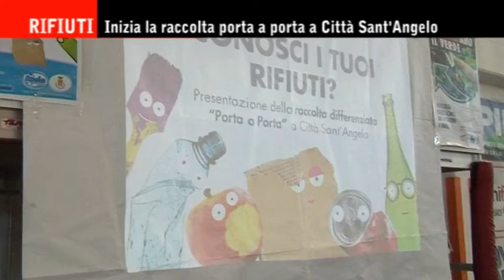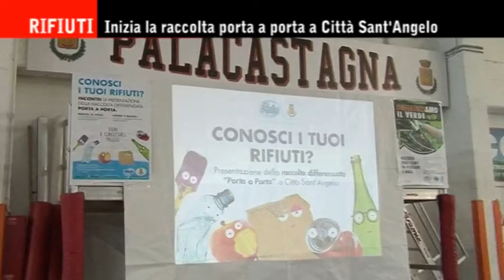RIFIUTI: Inizia la raccolta porta a porta a Città Sant'Angelo (2019)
Promozione Spettacoli srl